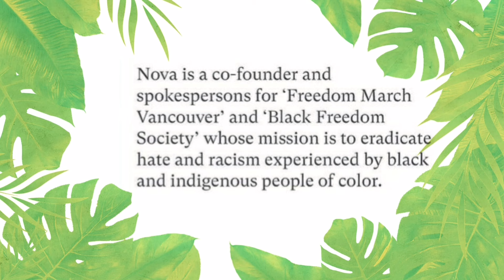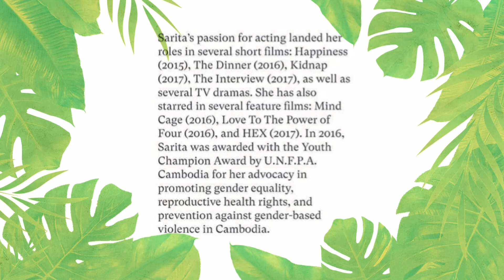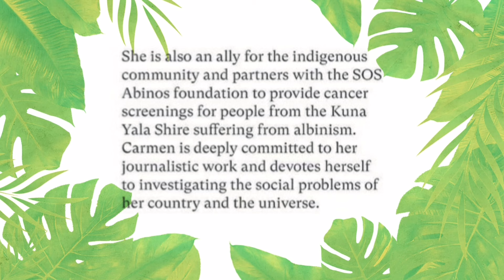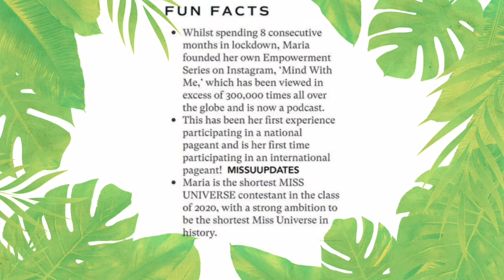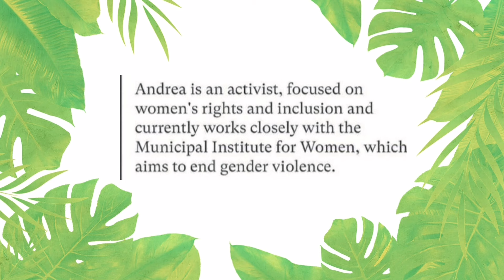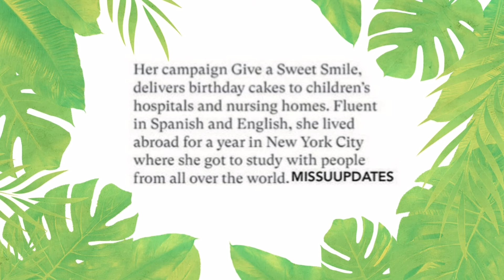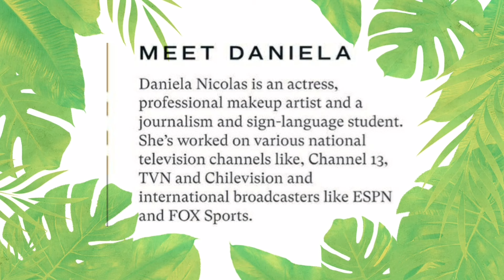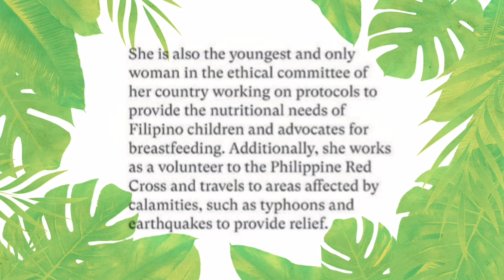PASAVOUGH THE OFFICIAL PROFILE NG MGA KANDIDATA SA 69TH EDITION NG MISS UNIVERSE